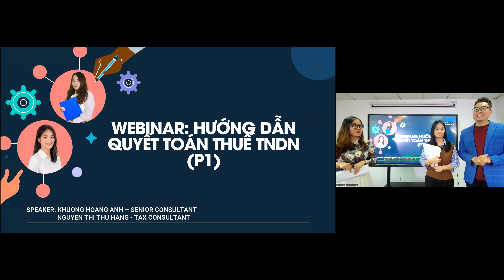Chia sẻ về khó khăn khi quyết toán thuế thu nhập doanh nghiệp TNDN